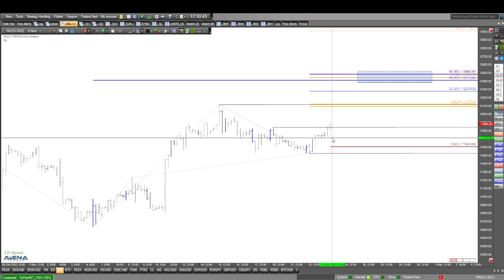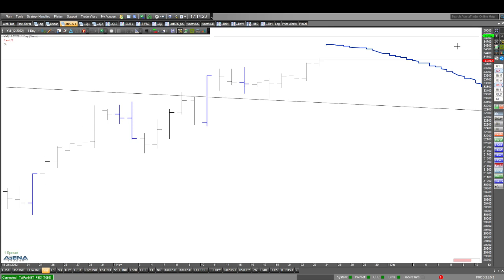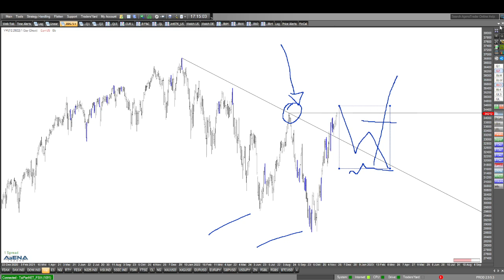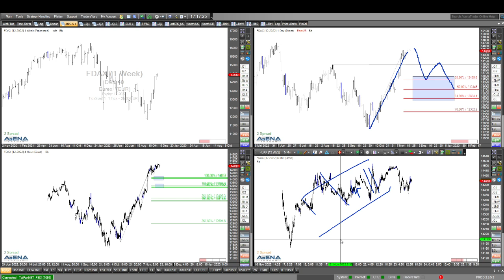Nasdaq-Detailanalyse: Mögliches Long-Signal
Sehr ausführlich widme ich mich heute dem Nasdaq. Hier sehen wir ein mögliches Long-Signal. Mehr dazu im Video.